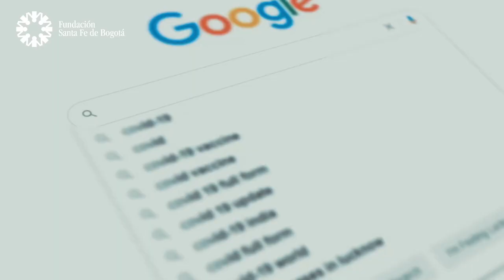#29. Lo que debes saber de Gestión Ambiental - Wilson Gutiérrez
El medio ambiente se ha convertido en el protagonista número uno en el mundo, puesto que en las últimas décadas hemos podido evidenciar problemas como la deforestación, el calentamiento global y las pandemias, como consecuencia de su descuido. En esta oportunidad hablaremos sobre la importancia de las buenas prácticas de la Fundación Santa Fe de Bogotá para preservar el medio ambiente y hacer de nuestro entorno un espacio autosostenible. Síguenos y comparte este contenido con tu familia y amigos.